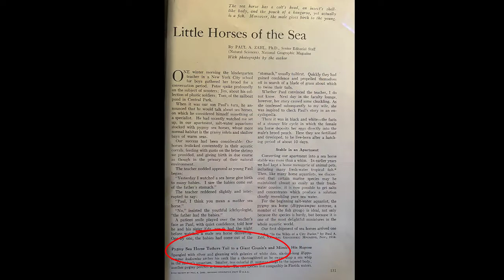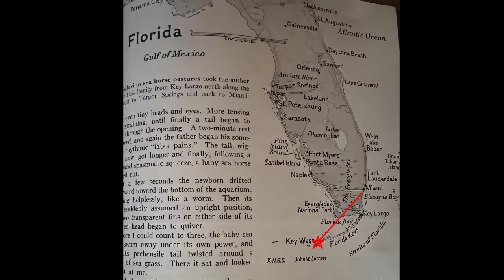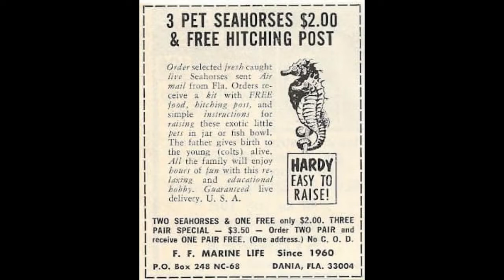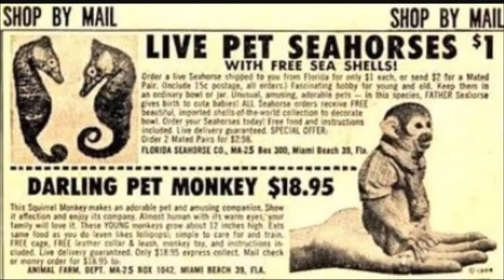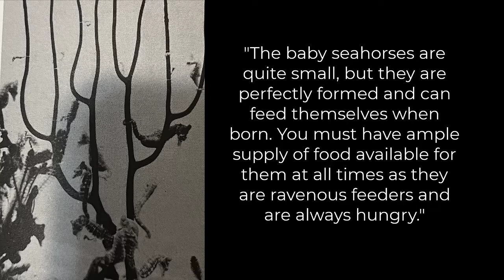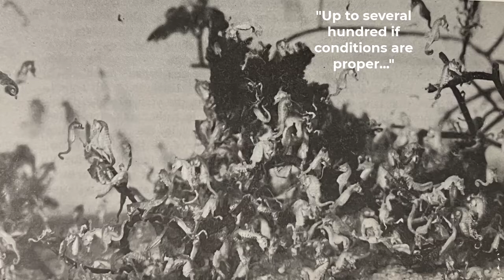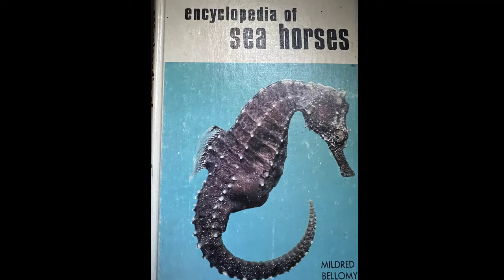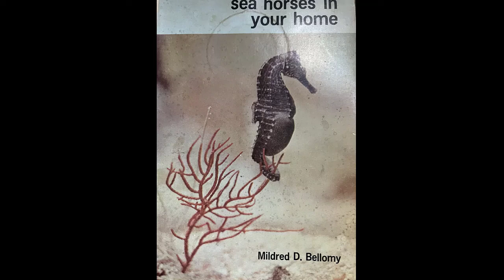Dwarf Seahorse American Pop Culture 60s-70s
This video review a window of history in the dwarf seahorse world in the United States.